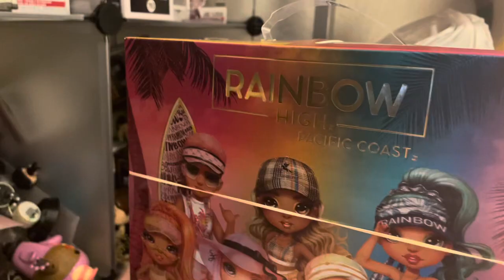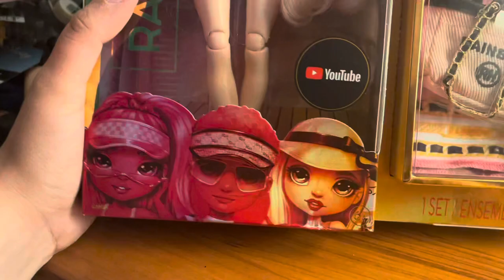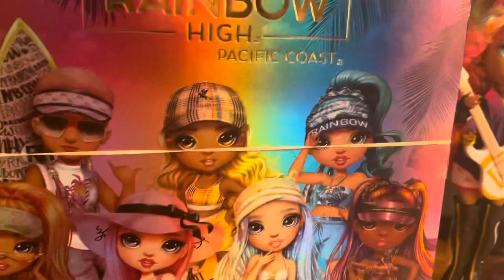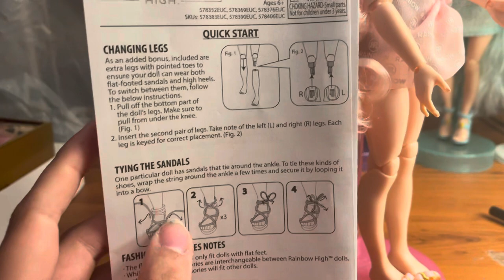Bella Parker (pacific cost high) unboxing and review (Rainbow High starter collection)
Opening our 4th doll! Bella Parker!! This is the pacific cost variant!

If you are enjoying the channel, consider sending us a doll to review through the wishlist